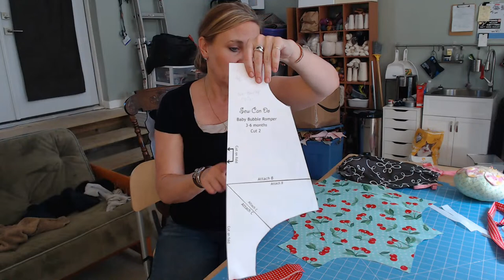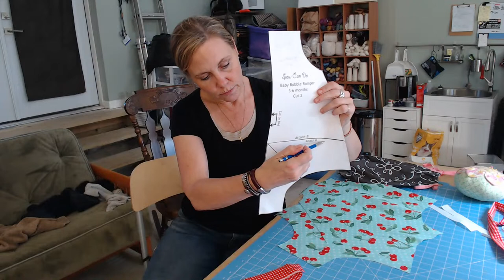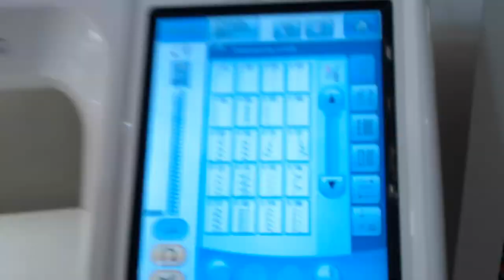Etsy Shop Vlog - Learn to Sew a Baby Sunsuit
Materials needed:
½ yd knit or cotton woven fabric (body)
¼ yd knit or cotton woven fabric (contrasting for arm binding and ribbon tie)
¾ yd of ¼” elastic
3 sets of Cam Snaps
Stabilizer (you won’t need much, about 6”x4”)
Pins
Thread
Scissors or rotary cutter
Sewing machine

My Etsy Shop
My Second Etsy Shop

Etsy Shop

Etsy Shop